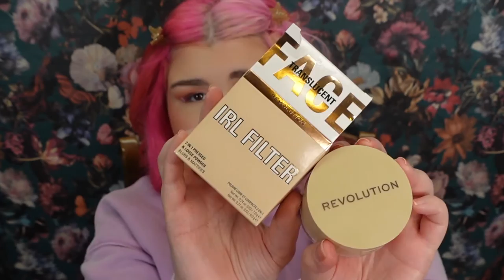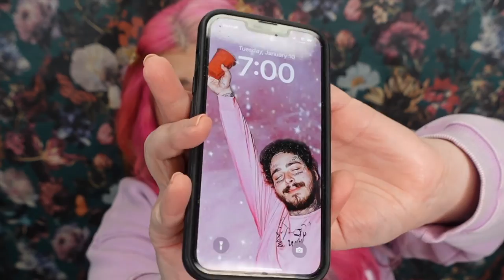STORYTIME GRWM - My Worst First Date EVER, Testing NEW Makeup, How I Make My Lips Look Bigger +MORE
PRODUCTS MENTIONED

PINK MAKEUP SPONGES -

DERMA E MOISTURIZER -

NATASHA DENONA ZENDO PALETTE. -

COLOURPOP LINER IN DUCKY -

URBAN DECAY GLITTER LINER IN PYRO -

NABLA GLITTER PALETTE -

ELF HALO GLOW FILTER -

Urban Decay Hydromaniac -

REVOLUTION IRL FILTER CONCEALER -

ELF PUTTY BLUSH IN BORA BORA -

REVOLUTION CONCEAL AND HYDRATE CONCEALER -

REVOLUTION IRL FILTER POWDER DUO -

ELF CAMO POWDER -

ELF BROW PENCIL -

REVOLUTION BROW GEL -

TARTE MASCARA -

REVOLUTION IRL LIP IN CARAMEL SYRUP -

REVOLUTION IRL LIPLINER IN CARAMEL SYRUP -

CITY BEAUTY BLUSH ROSE -

LAWLESS PLUMPING GLOSS IN ROSEY OUTLOOK -